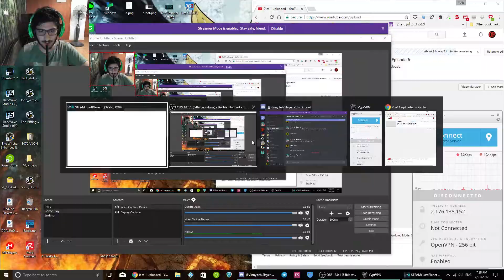Let's Play Lost Planet 3 Episode 16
Hi gang, Sorry for the big delay, I had to take care of somethings but now we are back on scedual so...